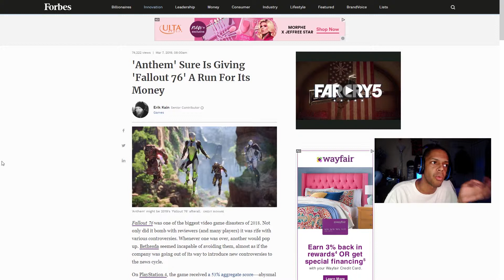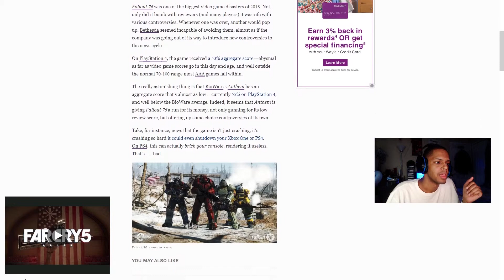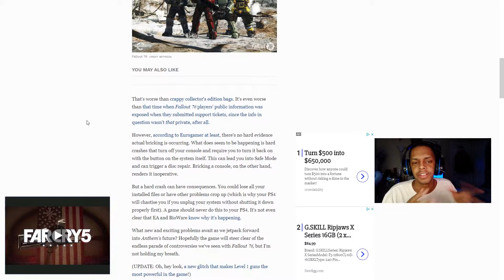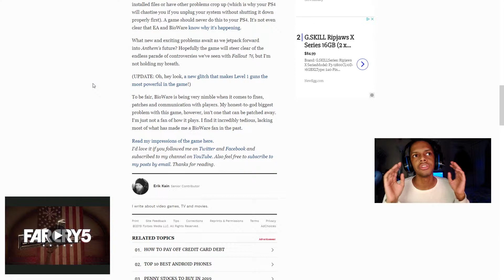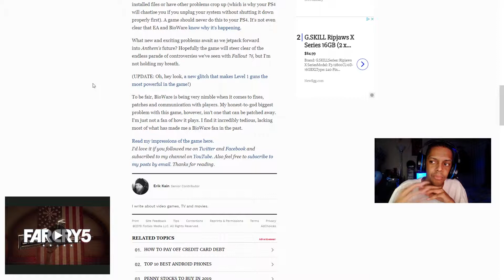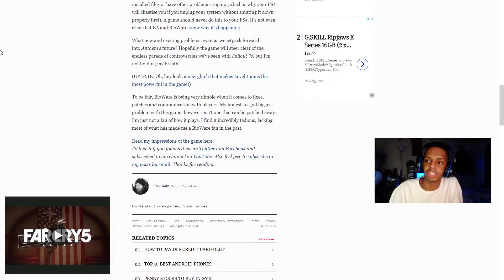Anthem giving fallout 76 a run for its money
► Skype- Jongravesshow